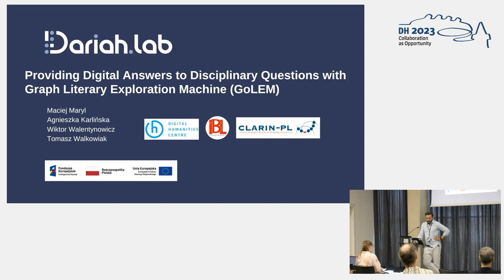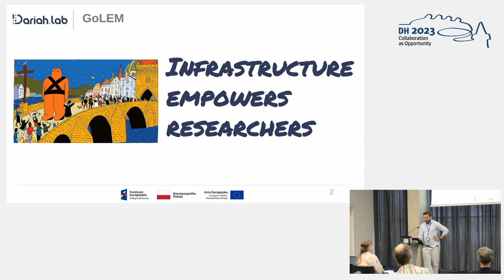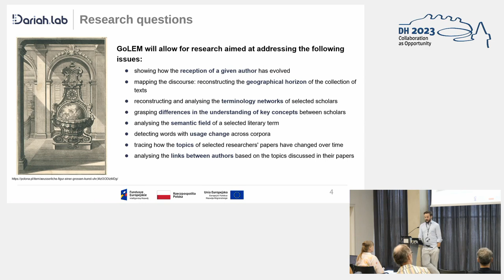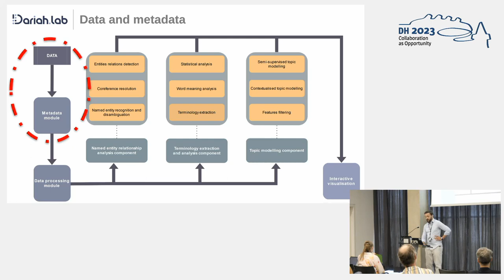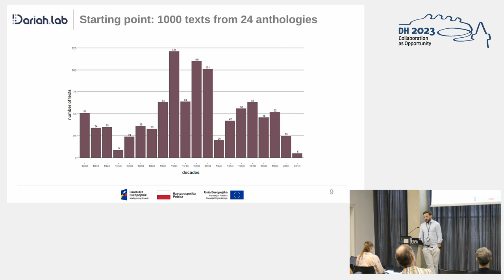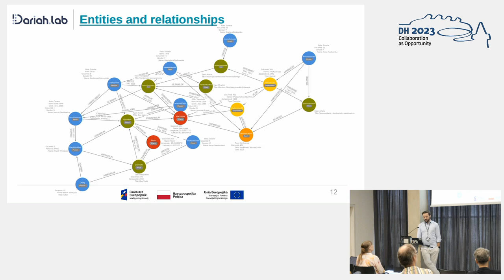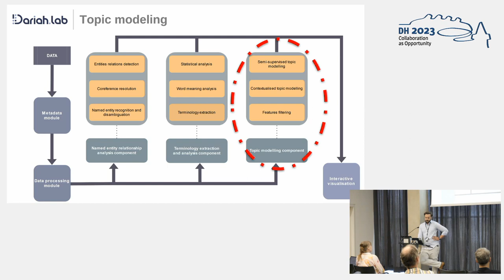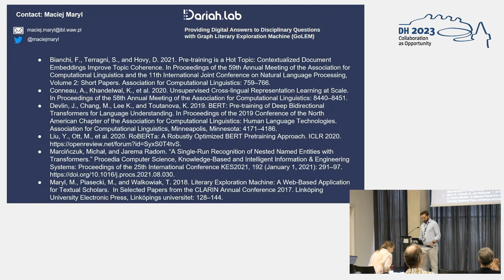Providing Digital Answers to Disciplinary Questions with Graph Literary Exploration Machine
This video features the presentation "Providing Digital Answers to Disciplinary Questions with Graph Literary Exploration Machine" by Maciej Maryl, Agnieszka Karlińska, Wiktor Walentynowicz and Tomasz Walkowiak, presented at the ADHO Digital Humanities Conference 2023 (DH2023) in Graz, which was hosted by the Department of Digital Humanities (formerly ZIM) of the University Graz.